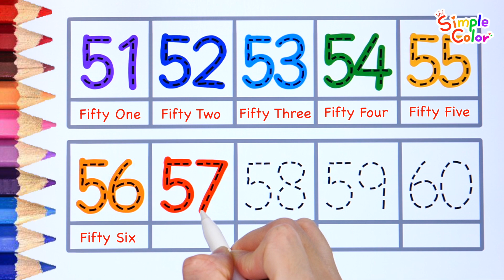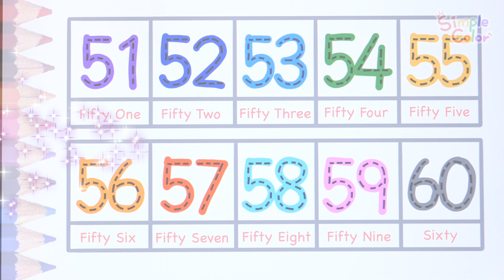For Kids Number 유아와 아이들을 위한 숫자 쓰기 색칠하기 | 51~60 | 점선따라 한번 더 쓰기 - 심플컬러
숫자를 배워요.
51~60까지 숫자를 써보고 재미있게 색칠하면서 숫자를 배워봐요.

영어동요와 함께 시청할 수 있는 유익한 영상입니다.